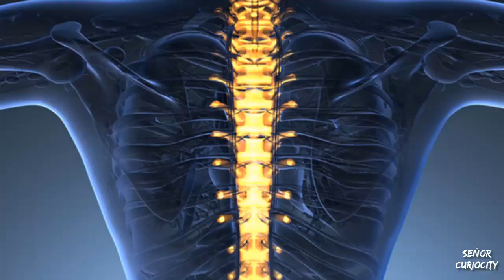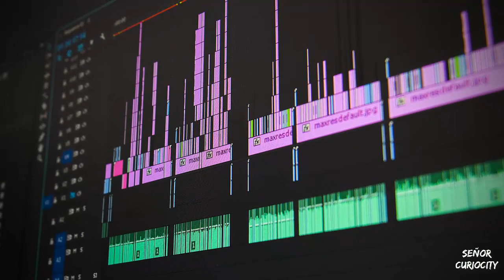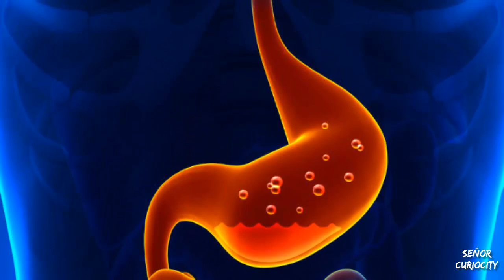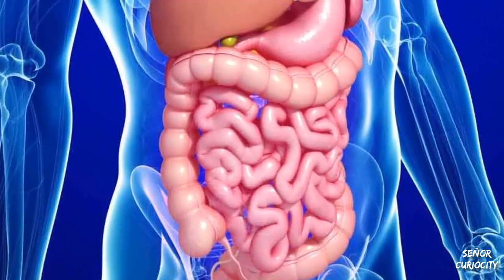10 Datos del Cuerpo Humano Dificiles de Creer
Que pasa jóvenes curiosos??
Como todos sabemos el cuerpo humano es una maquina perfecta,  un laboratorio, una computadora en donde todo está sujeto a leyes y normas estrictas. Parece que cada célula de nuestro cuerpo a lo largo de la historia ha sido estudiada, sin embargo, no es así. Por ejemplo, hace unos meses, los científicos descubrieron un órgano nuevo en el sistema inmunológico. El cual Se encuentra en el lado externo de los ganglios linfáticos y recuerda todas las enfermedades que ha sufrido una persona. Sin embargo, estos no son todas las sorpresas que puede brindarnos el cuerpo humano.

¿Sabías que el corazón de una persona cambia su forma en condiciones de gravedad cero, o que tenemos un segundo cerebro y el ácido estomacal puede digerir incluso una hoja de navaja de afeitar?
Por esto y por muchas cosa mas estos son  10 Datos del Cuerpo Humano Dificiles de Creer